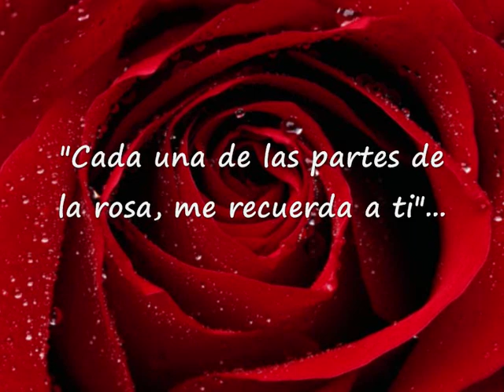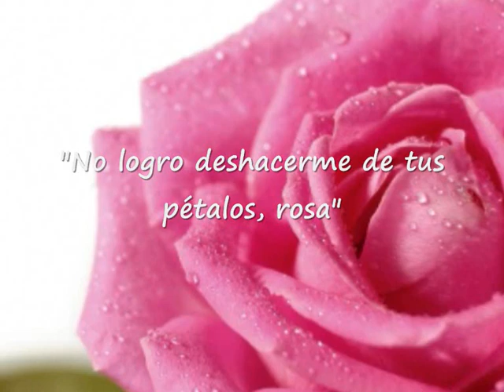Cristián Mínguez recita poemas a la rosa...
Voz  de Cristián Minguez, recitando tres poemas suyos  a la rosa:

1.- "Cada una de las parte de la rosa"
2.- "No logro deshacerme de tus pétalos"
3.- "La Rosa Milenaria"